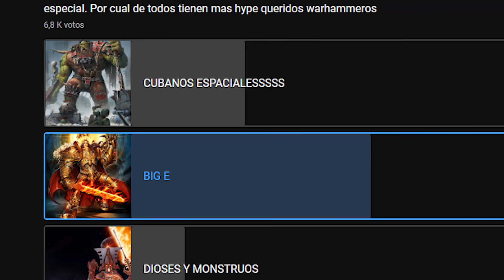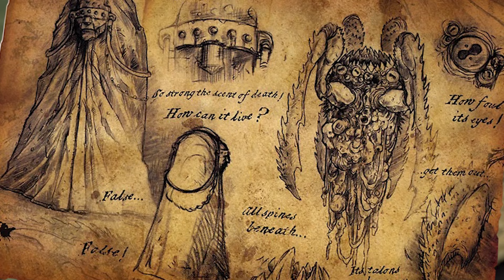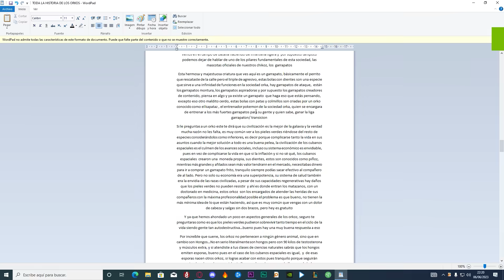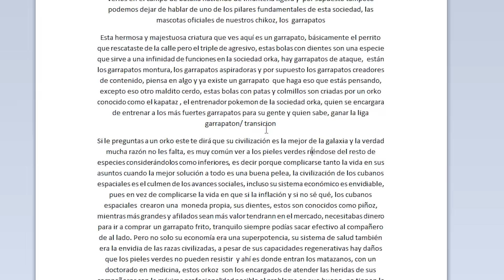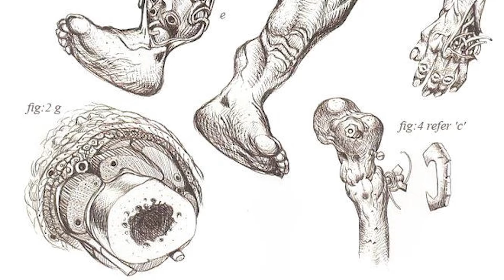🤬 TODA LA HISTORIA DE LOS ORKOS EN WARHAMMER 40K EXPLICADA CON EL PODER DEL WHAAAAAAAAAAGH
Los Orkos, la gran marea verde, los cubanos espaciales son posiblemente la raza mas amada en este universo, una faccion que encarna toda la brutalidad, epicidad y magia de este universo en uno de los memes mas grandes de la comunidad. Los orkos en muchos casos pueden ser una especie de alivio comico en muchas historias pero no te dejes engañar, los pielesverdes son una de las mayores amenazas en este universo, una horda de destruccion masiva que ha amenazada a todas las facciones por igual y que no piensa detenerse y hoy conoceras toda su historia, lore y trasfondo en un epico video de 40 minutos. Subscribete para mas contenido Warhammero y comenta WHAAAAAAAAAAAGHHH si te gusto el video

Marcador
00:00 Intro
02:23 Origenes
19:15 La Sociedad Orka
23:04 EL WHAAAAAAAAAGH
24:41 Los Dioses Orkos
28:03 Cruzada De Ullanor
32:36 Guerra De La Bestia
39:57 Epilogo